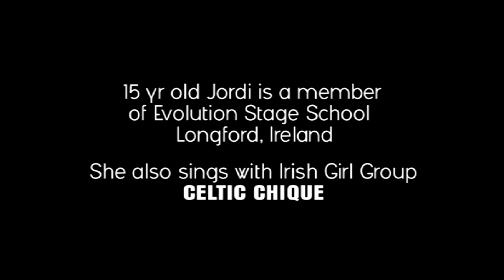'Empire State of Mind' sung by Jordi O'Rourke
15 year old Jordi sang 'Empire State of Mind' in the Evolution Stage School show at Backstage Theatre Longford Ireland in October 2012. Jordi is also a member of new Irish Girl Group CELTIC CHIQUE